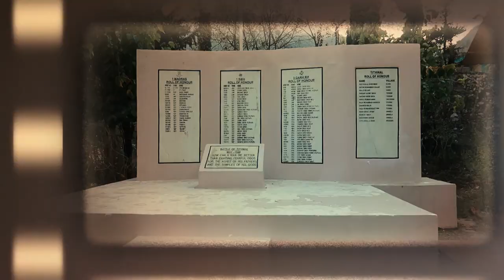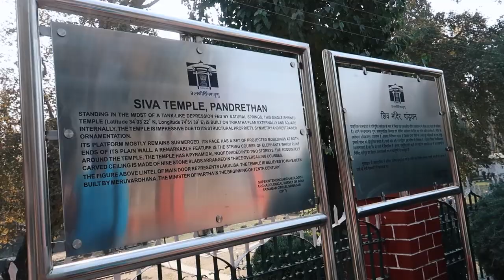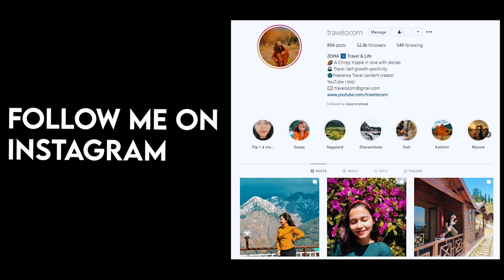Visiting the disputed Indo- Pak Kashmir border / Ep.5 / Tetwal, Tangdhar, Srinagar, Gulmarg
Hi guys,
My name is Zoha and I am a fulltime traveler and I live alone in the hills.
I share videos related to travels and daily life struggles. I hope you guys like it.

The most awaited travel vlog is finally here.

I traveled to Kashmir in the Pandemic post lockdown.
There are cons of traveling in Covid but you have to manage 😇
Srinagar to Pahalgam
Jammu & Kashmir cultural event
Autumn in Kashmir
Best things to eat in Kashmir
Noon chai
Must visit places in Kashmir

What more?
(Coming soon)
Exploring URI
Gulmarg Gondola ride
INDO_PAK border
Unexplored Kashmir
Baramulla

Shot by me
Edited by @Shrinkhal